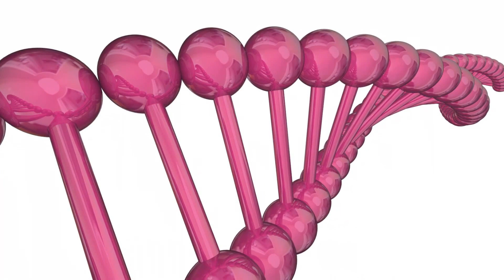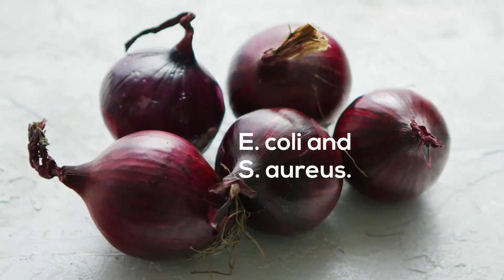Benefits of Onions - Top 9 Incredible Health Benefits of Onions that will Leave You Surprised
Onions are members of the Allium genus of flowering plants that also have garlic, shallots, leeks, and chives. These veggies contain various minerals, vitamins and potent plant chemicals that have shown to encourage health in a lot of ways.

In fact, the medical properties of onions were known since ancient times, when they were used to treat ailments such as headaches, heart problems, and mouth sores.

Top 9 Incredible Health Benefits of Onions that will Leave You Surprised

Packed with Nutrients:

This vegetable especially high in vitamin C, the nutrient is involved with regulating immune health, collagen production, tissue repair, and iron absorption.

Vitamin C also acts as a strong antioxidant inside your body, protecting your cells against damage brought on by unstable molecules known as free radicals.

Benefit for the Health of the Heart:

Their powerful anti-inflammatory properties can also decrease high blood pressure level and protect against blood clots. Quercetin is a flavonoid antioxidant that is extremely concentrated in onions. As it is a potent anti-inflammatory, it might help decrease heart problems risk factors, like high blood pressure.

Loaded with Antioxidants:

Onions are a fantastic source of antioxidants. In fact, they contain over 25 different varieties of flavonoid antioxidants. Red onions, particularly, contains anthocyanin’s special plant pigments in the flavonoid family that give red onion their dark color.

Contain Anti-Cancer Compounds:

A review of 26 studies showed that individuals who consumed the maximum amount of allium veggies were 22 percent less likely to be diagnosed with stomach cancer compared to people who consumed the least amount.

 Help Control Blood Sugar:

A study in 42 individuals with type two diabetes mellitus demonstrated that ingesting 3.5 ounces fresh red onions, reduced fasting levels of blood sugar by about 40 mg/dl after four hours. In addition, multiple animal research has shown that onion consumption could benefit blood sugar control.

May Boost Bone Density:

A study in 24 middle-aged and postmenopausal women showed that people who consumed 3.4 ounces of onion juice per day for 2 months had improved bone mineral density and anti-oxidant activity compared to the control group.

Have Antibacterial Properties:

In addition, onion extract has been proven to inhibit the growth of Vibrio cholera, a few bacteria that are a significant public health concern in the developing world. Quercetin extracted from onions appears to be an especially powerful means to fight bacteria.

Boost Digestive Health:

Prebiotics are no digestible kinds of fiber which are broken down by beneficial gut bacteria. Gut bacteria feed on prebiotics and create short-chain fatty acids, including acetate, propionate, and butyrate.

Easy to Add to Your Diet:

They give flavor to sweet dishes and may be enjoyed either uncooked or cooked. Let alone, they can increase your consumption of fiber, vitamins, and minerals.

♥ Healthiest Vegetables - Top 9 Healthiest Vegetables in the World | Healthiest

♥ Manuka Honey Benefits – Top 7 Surprising Benefits of Manuka Honey for

♥ Natural Sweeteners - 5 Natural Sweeteners and Super Healthy Sugar
   Alternatives

♥ High Protein Foods - Top 10 Natural High Protein Foods | Top Protein
   Sources

♥ Honey Benefits – Top 5 Benefits of Honey - Advantages & Uses of Honey |
   Nutrition Secrets

♥ Healthy Foods - Top 10 Healthiest Foods in the World | How to Create a
   Healthy Plate